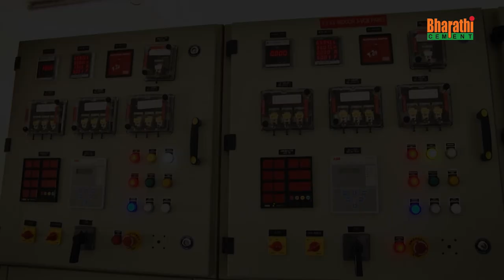Solar Power Plant (10MWp) Inauguration | Bharathi Cement Kadapa Plant